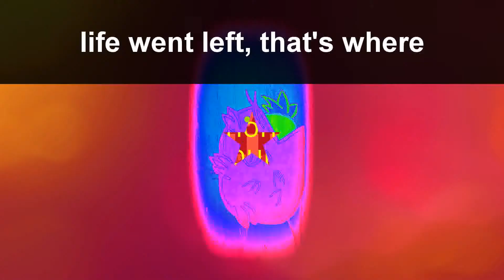loaf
not as weird as the others, but... loaf

Part 6.